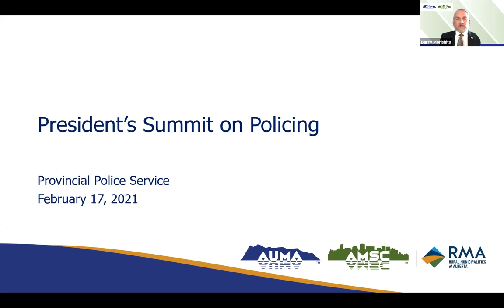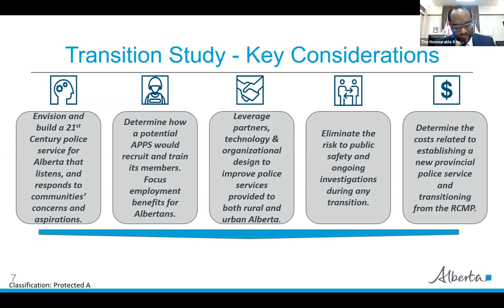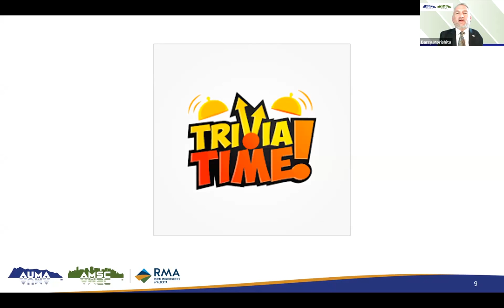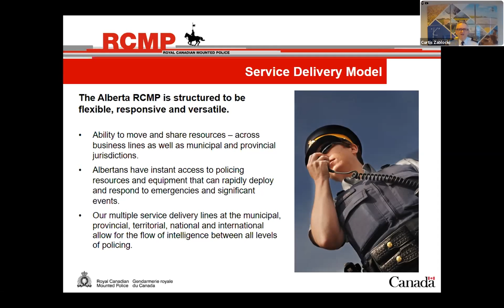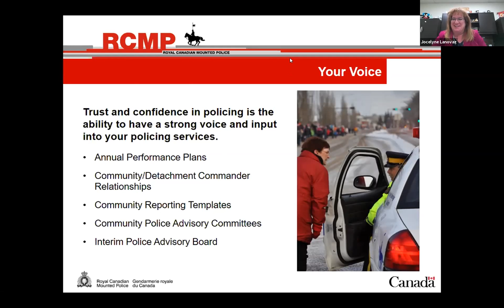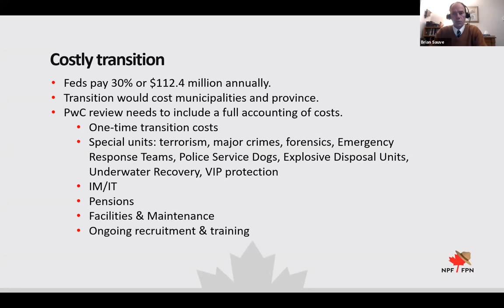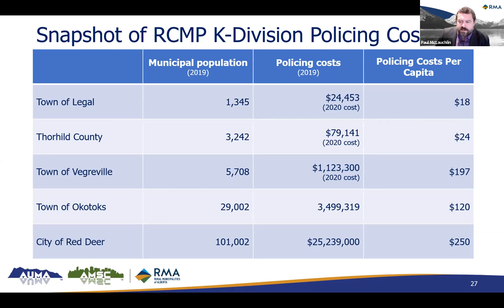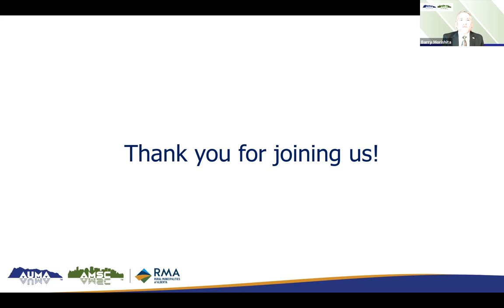President's Summit on Policing - Part 2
The summit is an opportunity for members to share their thoughts and guide AUMA’s advocacy on three important policing topics: the Police Act review, the Alberta Police Advisory Board, and the feasibility of establishing a provincial police service.